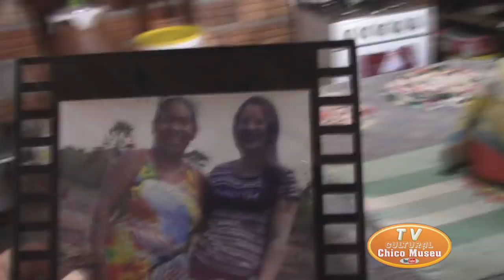MARIA SORRIDENTE JÃ ESTÁ NA CASA NOVA E A ROÇA TÁ PLANTADA